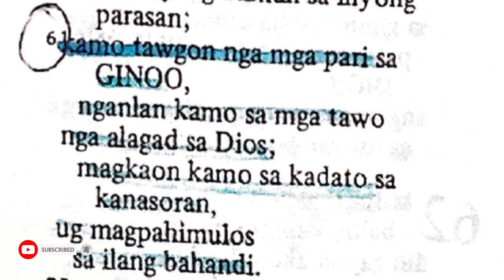TvAp #107 - INC Member: Ang mga Pari iya sa yawa?